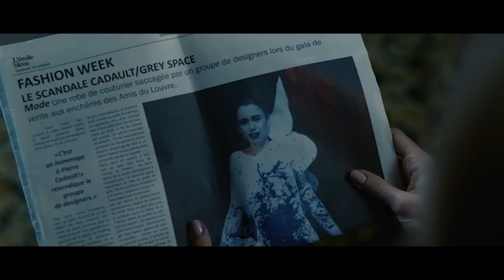Emily & Gabriel | Their Story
Hello! I bring you this beautiful couple from the new Netflix series EmilyinParis I really enjoyed this show because it took me out of reality for a while and sometimes that is necessary. Emily's life, her clothes and that beautiful French is without a doubt something that I would like hahaha without getting into controversy about whether Emily's acting was correct regarding her friendship with Camile, I really enjoyed her story with Gabriel, they have sweet moments and funny moments . Some time ago I was looking for a tv show like that, light and that the drama was more loving than anything else because sometimes I get stressed out a lot with the series, sometimes I just want a break from reality. .. I think I went off on a tangent.